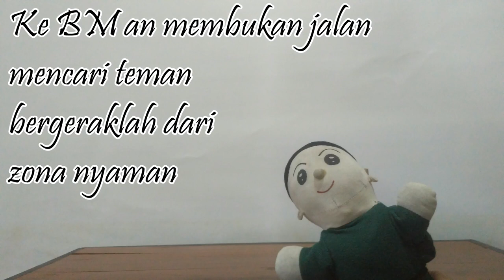-zona nyaman- Fourtwnty (cover wisanggeni feat gludug)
Cover fourtwnty zona nyaman feat gludug